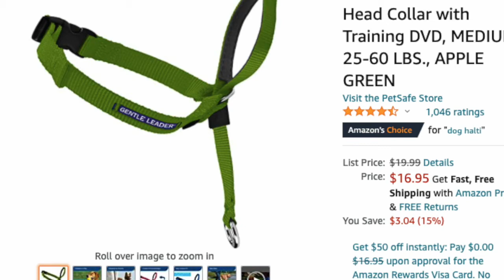Review of the PetSafe Gentle Leader Head Collar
This is a review of the PetSafe Gentle Leader Head Collar.  I give this product 5 out of 5 stars.  Definitely a game changer! If you're having trouble walking your dog because he or she keeps pulling you then you need to try this product.